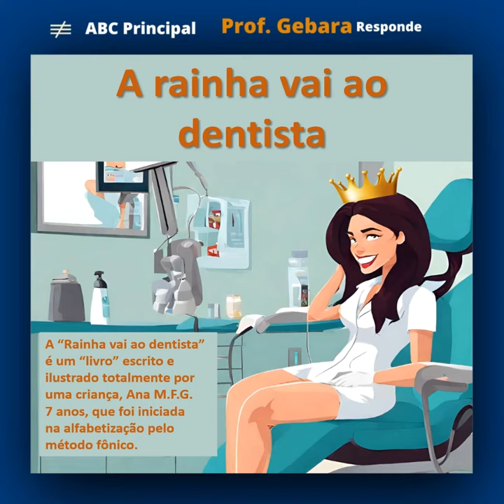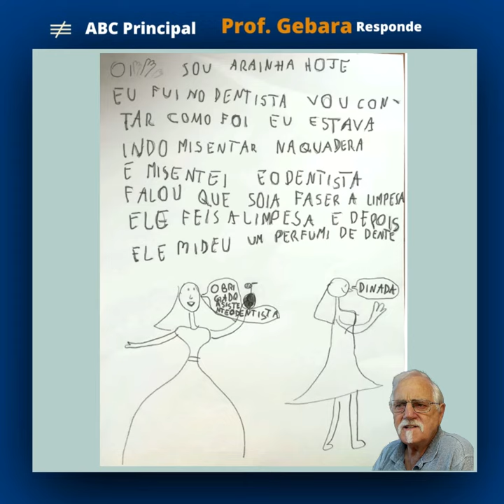A RAINHA VAI AO DENTISTA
Como uma criança de 7 anos, pré-alfabetizada através doo Método Fônico, já escreve.